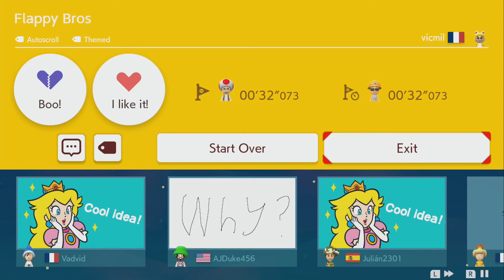Flappy Bros by vicmil - Super Mario Maker 2 - No Commentary 1bu